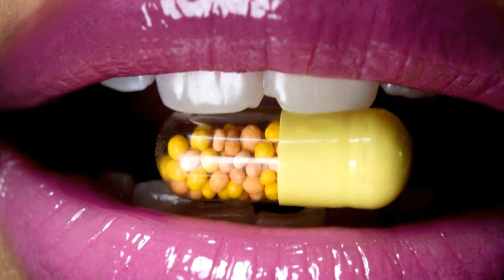Scientists Create Pill That Potentially Slows Down Ageing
An anti-ageing pill that could help us live up to a decade longer has moved a step closer with the discovery of a key component of the ageing process...